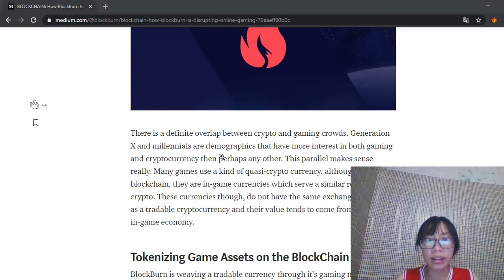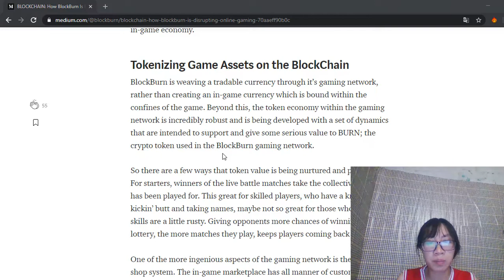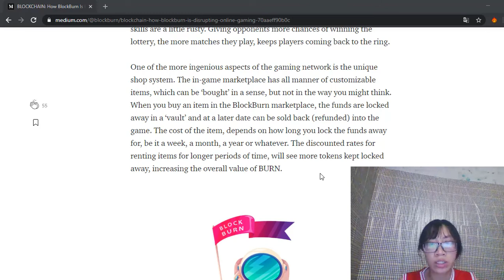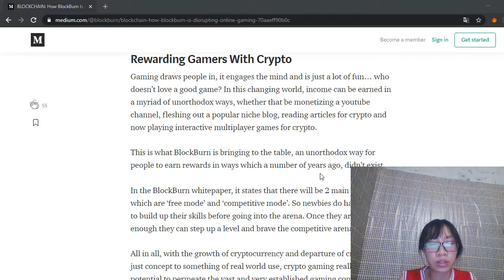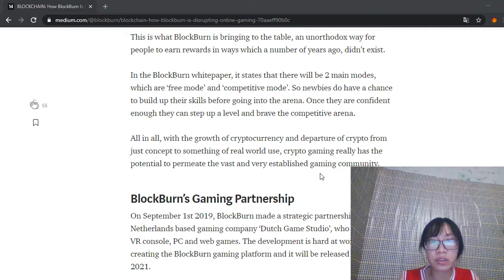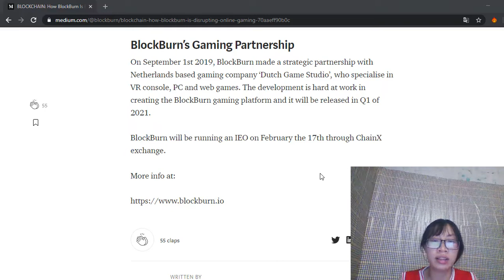BlockBurn Review project -BLOCKCHAIN: How BlockBurn Is Disrupting Online Gaming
Author: daihong4958
ETH: 0x4a3c33dA9477C9dBedDE7AB64a1b5E3Bdf23C60e